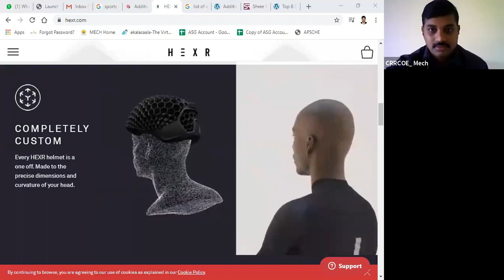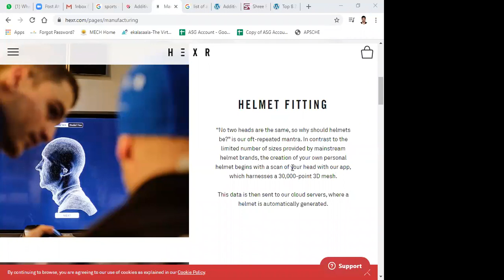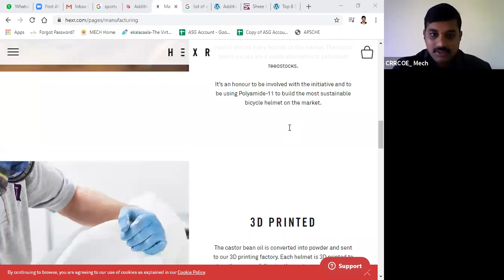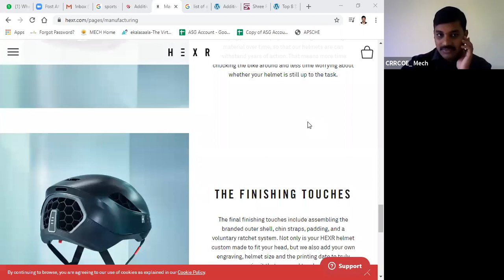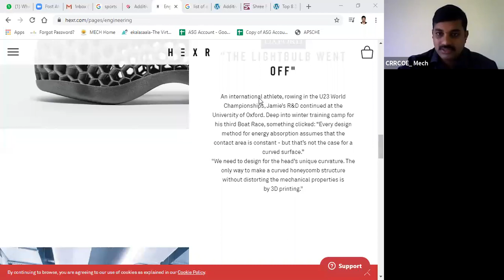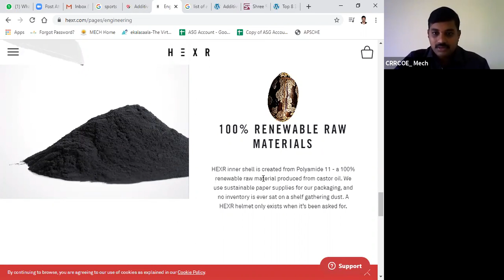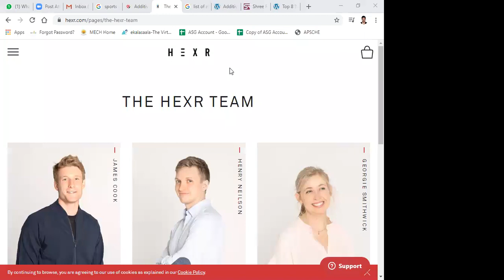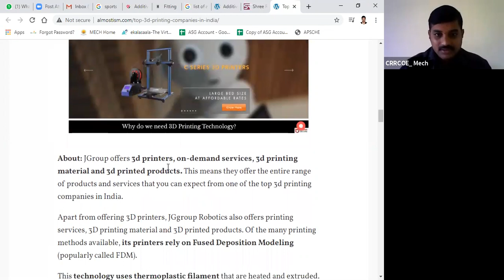Safety Equipment by AM